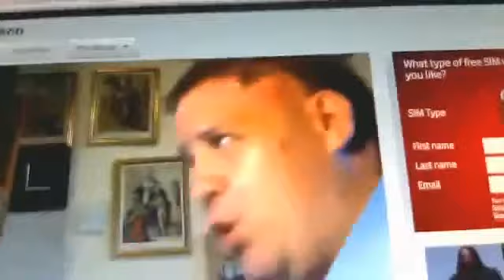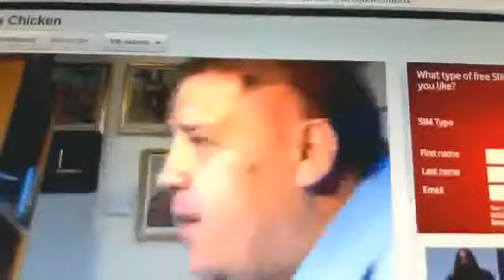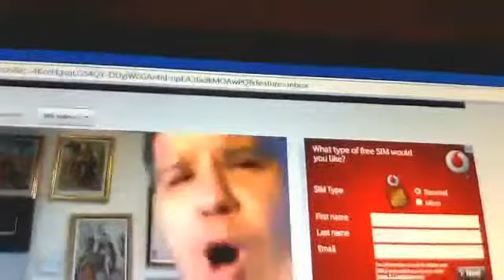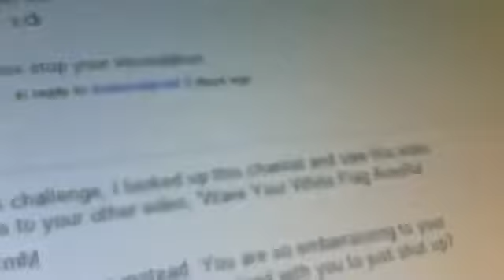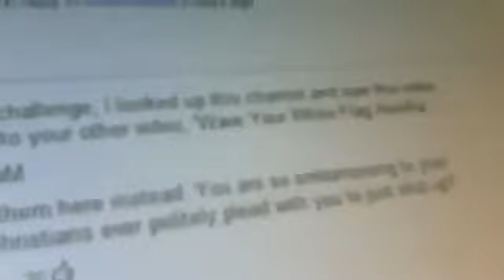AronRa Insults Christian Preacher.